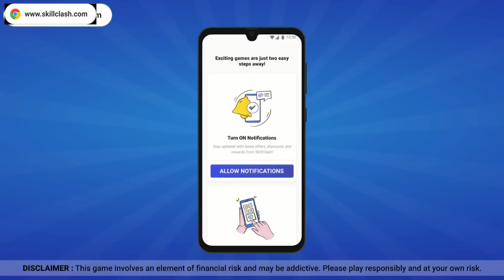Ultra Ego Instinct Gogeta Vs Gas , Dragon Ball Super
Play easy games on Skillclash and win rewards🔥

Ultra Ego Instinct Gogeta , The caveat here is that the Ultra Instinct and Ultra Ego powers are fused together through Goku and Vegeta's fusion into Gogeta – as opposed to the Saiyan heroes each learning from the other.
ultra instinct goku and ultra ego vegeta fusion